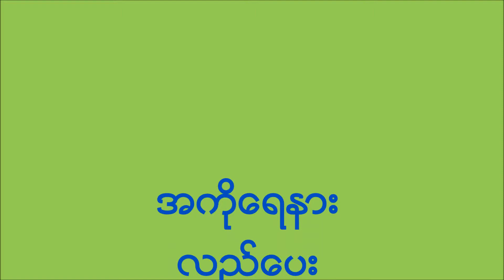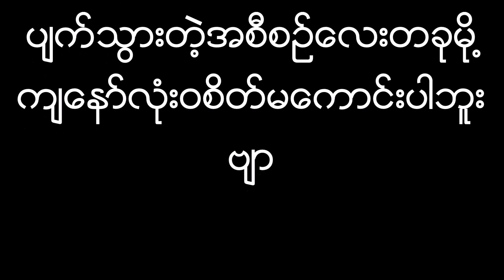Naa lae pay par naww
Song about meeting. LOVE SONG